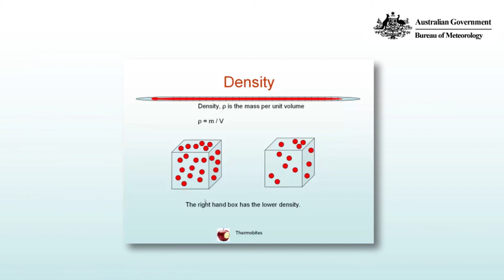Density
Thermobytes: Atmospheric thermodynamics by Mick Pope, Australian Bureau of Meteorology